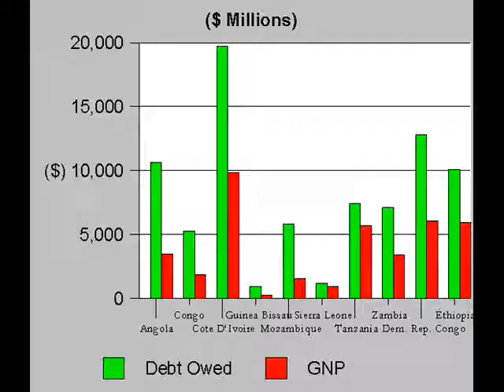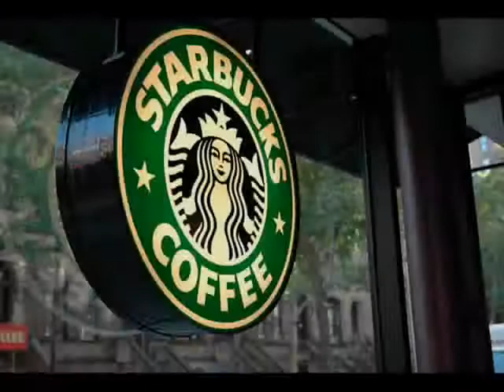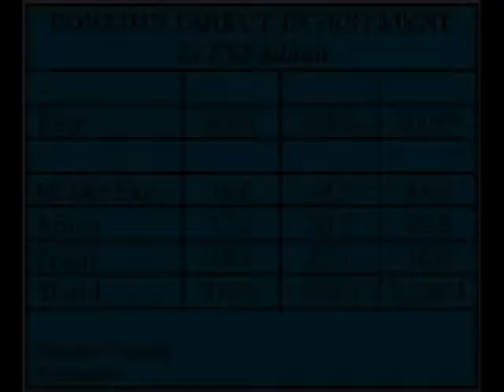Global Current ( # 4 ) Brighter Days Ahead for Africa?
Can new economic deals and opportunities translate into increased prosperity for the continent of Africa?